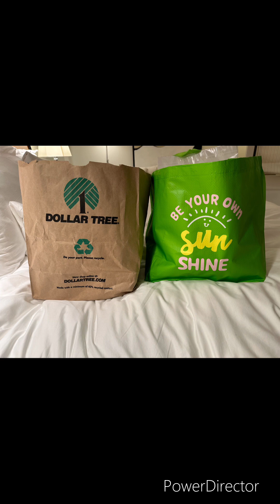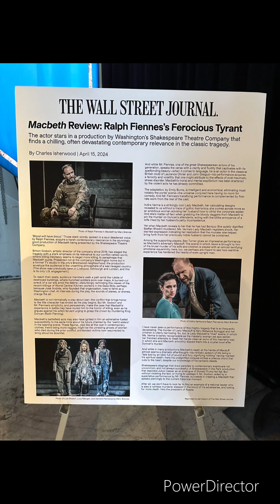MACBETH STARRING RALPH FIENNES WASHINGTON D.C. TRIP!!! SPECTACULAR!! CHECK IT OUT!!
Finally! I’ve finally gotten around to posting something about my D.C. trip to see the wonderfully talented and handsome Ralph Fiennes star as Macbeth! This was one of my best trips ever! I love Ralph Fiennes! He’s truly amazing as a person and as an actor! Come along with me!

Here you go Subbies! This one’s for you! 🌹🫶🏻